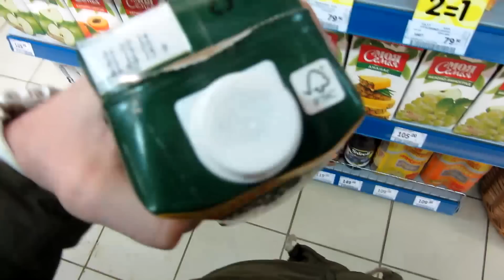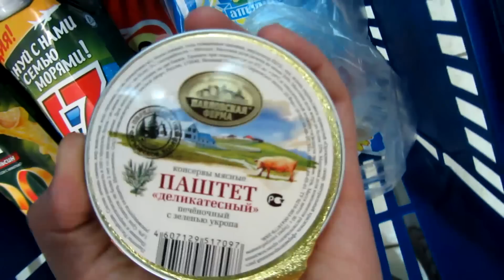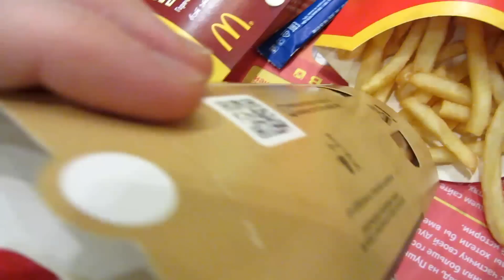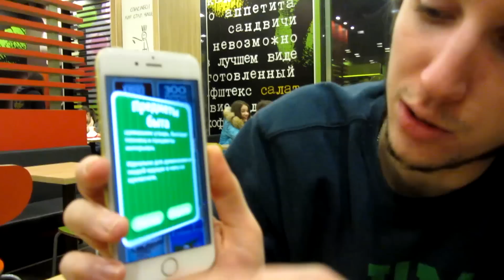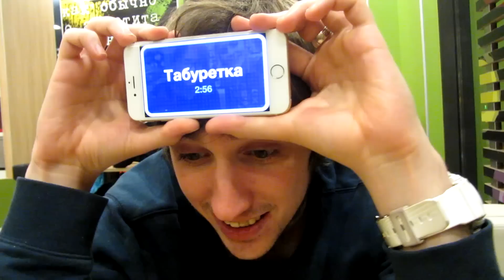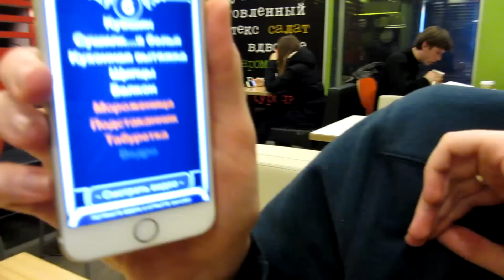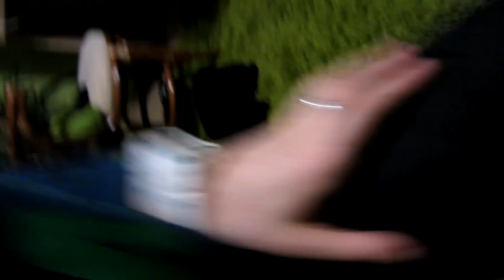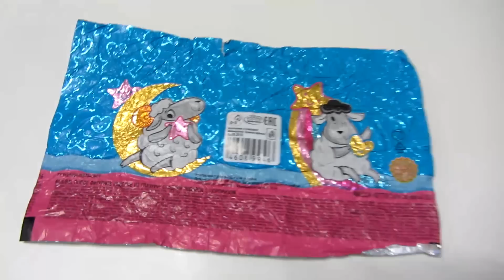DEEPSY'DAYS #23 Воскресный [VLOG] Макдоналдс, Играем в Выкрутасы, Водяной пистолет